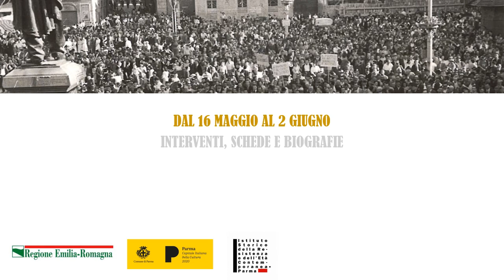2 giugno 1946. Tra storia e celebrazioni. Intervento di Alberto Preti. Verso il 2 giugno - Parma '46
Il prof. Alberto Preti racconta il significato del 2 giugno 1946 e la storia delle sue celebrazioni. L'intervento chiude l'iniziativa "Verso il 2 giugno - Parma '46"

Verso il 2 giugno. Parma '46" è un'iniziativa per celebrare la Festa della Repubblica Italiana attraverso gli strumenti della conoscenza e della Memoria. Da oggi fino al 2 giugno pubblicheremo sul sito e sui nostri social Video-interventi, schede e approfondimenti per raccontare il 1946 di Parma (e non solo), con focus sulle elezioni e sul referendum.